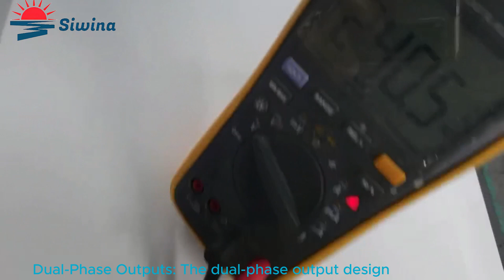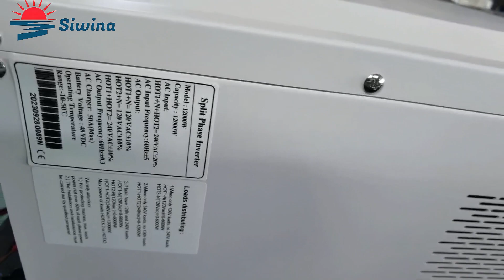split phase hybrid inverter voltage test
1. Wide Range of Applications: This split-phase hybrid inverter is suitable for various settings, including residential, commercial, and industrial applications. It provides power for a variety of devices and facilities, making it a versatile solution for different power needs.

2. Highly Efficient MPPT Solar Controller: The inverter is equipped with a highly efficient MPPT solar controller, which has an efficiency of up to 99%. This controller maximizes the utilization of solar panels, saving energy costs and maximizing the power generated from the solar system.

3. Dual-Phase Outputs: The dual-phase output design of this inverter offers flexible power output options. It can choose between 110vac/120vac or 220vac/240vac output voltage, depending on the electrical system configuration and requirements. This flexibility makes it suitable for different power needs and ensures compatibility with various electrical systems.
4. 110vac/220vac or 120vac/240vac Outputs: This inverter is capable of simultaneously outputting 110vac and 220vac voltages, meeting the voltage standards of different regions. Whether you need to power devices that require 110vac or 220vac, this inverter has you covered, ensuring compatibility with various electrical standards.

5. Pure Sine Wave Output: The inverter provides a pure sine wave output, which is essential for sensitive electronic devices. The pure sine wave output ensures the normal and stable operation of these devices, protecting them from potential damage caused by unstable or distorted power.
Suitability for the United States and South America: This split-phase hybrid inverter is specifically designed to meet the electrical standards and environmental requirements of the United States and South America. It ensures its applicability and reliability in these regions, providing users with a superior user experience and economic benefits.